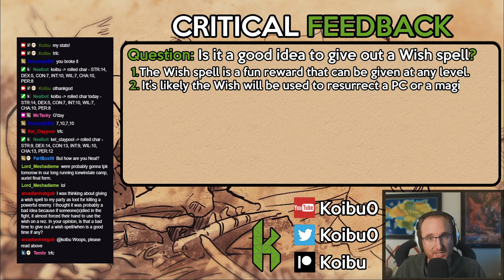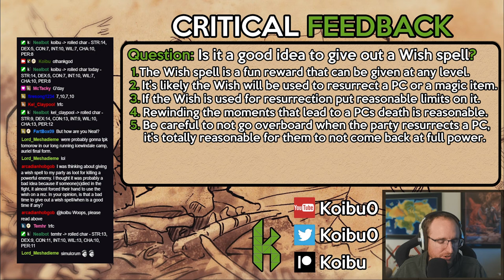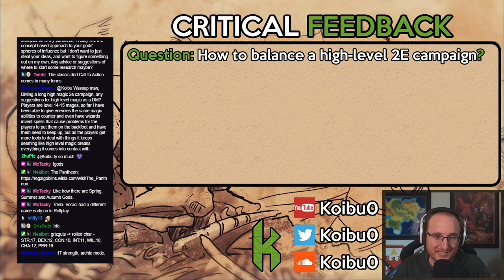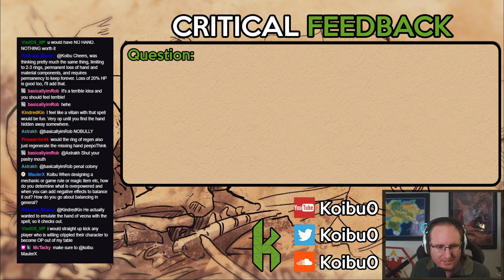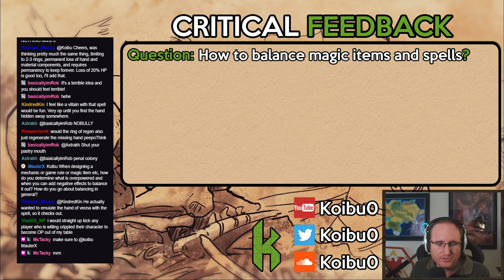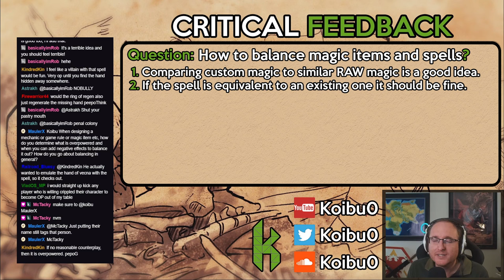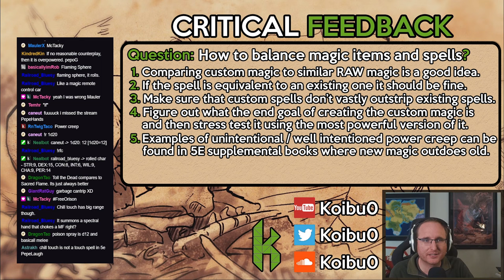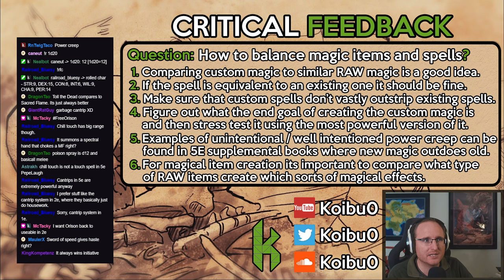How to manage powerful magic in D&D!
00:00 - Intro
00:08 - When is it fine to reward the party with a Wish
02:29 - How to balance magic in a high level 2E campaign
05:47 - How to create custom magic items and spells

DM: Neal Gallery 'Koibu' Pass Erickson
Producers: Connar Krob, Origin, mMarshall
Editor: Ignorance